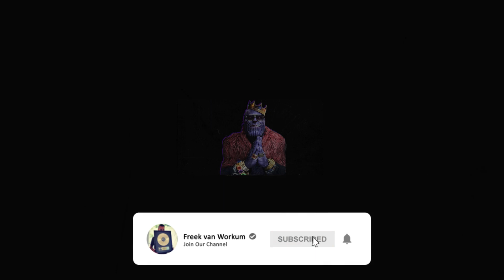[FREE] "When I Make It" | free Eminem type rap beat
"When I Make It" is a 100% free Eminem style rap beat/instrumental.

Prod. by Freek van Workum. Multi platinum + Billboard #1.